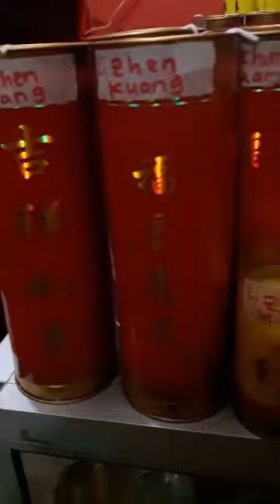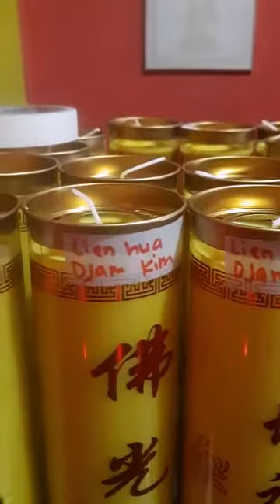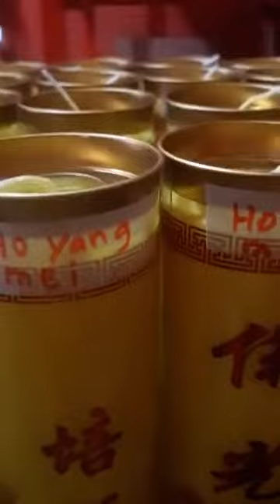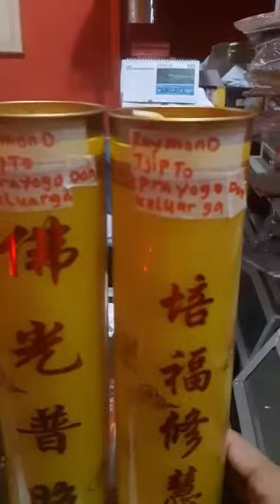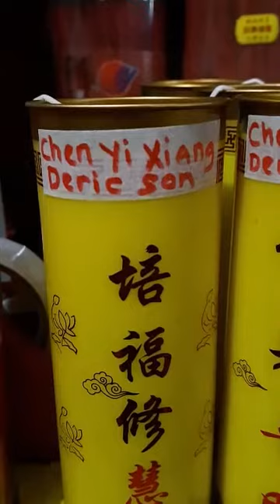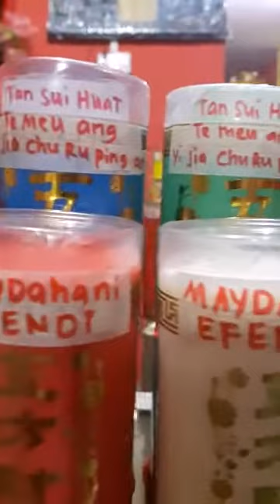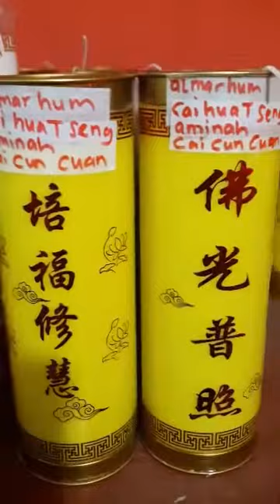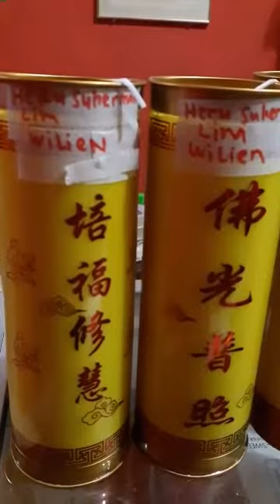video part 2 titip lilin peresmian shi mian fo